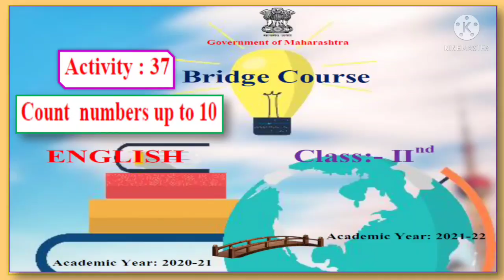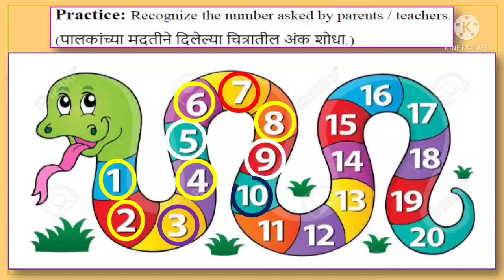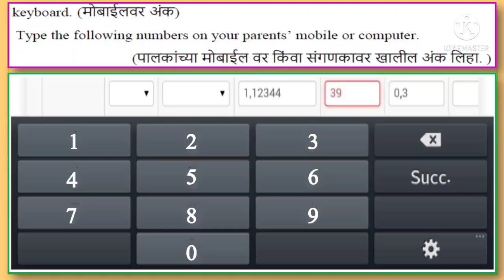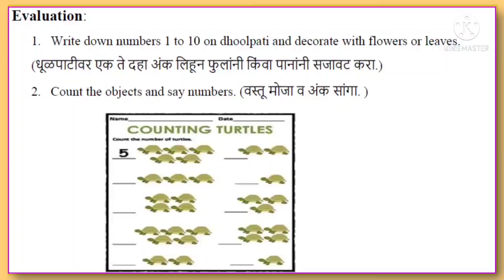Activity 37 | Bridge Course Std 2 day 37 | Bridge Course Class 2 Activity 37 |Count Numbers up to 10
Activity 37,
Bridge course std 2 English Day 37,
Bridge course class 2 activity 37,
Count Numbers up to 10.